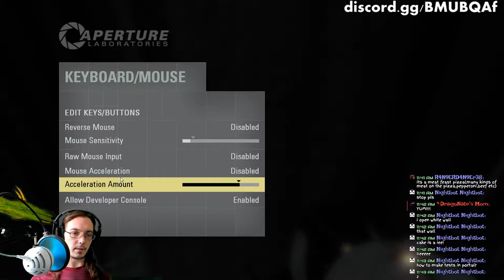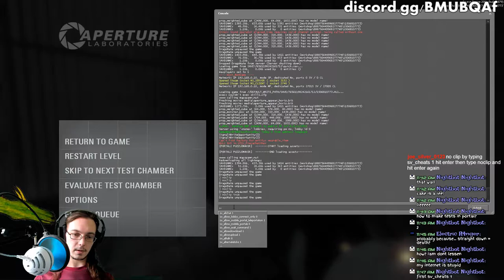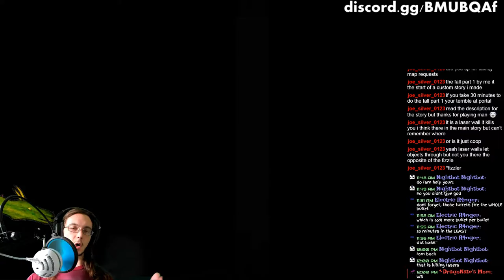This is the Part Where He Kills You - Defeating Wheatley and going to the Moon in Portal 2 END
Today we shall defeat Wheatley and go to the moon in Portal 2! After finishing the main game, I will do a few community maps as well. In order to defeat Wheatley, we'll have to make it through a few more of his puzzles until GLaDOS can find us a way out. We know Wheatley isn't too smart though so he's going to be pretty easy to beat. We'll actually be using the moon to our advantage before replacing GLaDOS back where she belongs. This is the part where he kills you. Or, at least, Wheatley will try to kill you.

I have already downloaded one community map from one of you guys and I'll search for a few more as well and download them so that we have a few to do on stream. I've never tried any Portal 2 community maps before and some of them might be very difficult, but I'll try it! It's cool to see what puzzles the community comes up with.

Product Features
Original music.